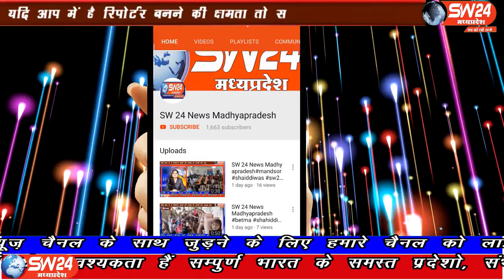SW 24 News Madhyapradesh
कोरोना महामारी से बचाव के लिये खरगोन जिले में अम्बेडकर ग्रुप ने मास्क का वितरण करके लोगो को सोशल डिस्टेंस का पालन करने की प्रेरणा देकर अपनी महत्वपूर्ण भूमिका अदा की है। खरगोन से अजय तिवारी की रिपोर्ट